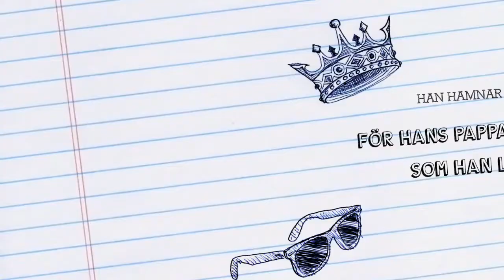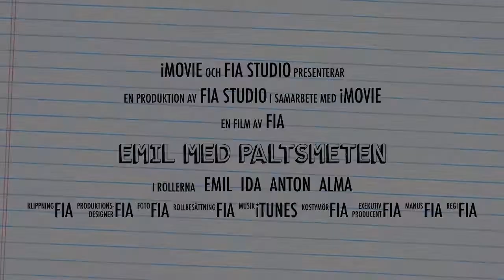Emil Med Paltsmeten